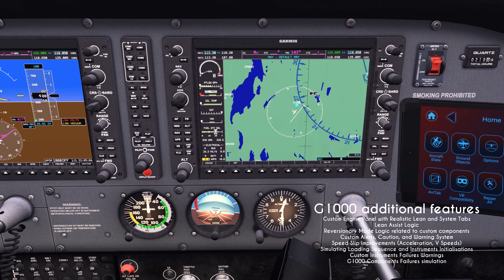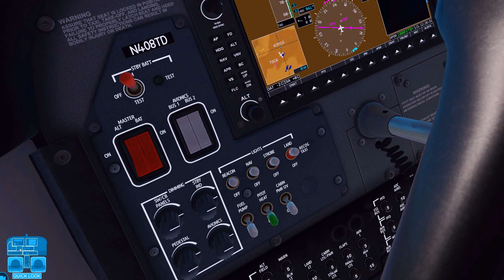in Depth Presentation: C172 NG Digital by AirFoilLabs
Study-Level Simulation by AirFoilLabs

Exquisite PBR Texturing
Lycoming IO-360-L2A with all engine parts
Engine Heater, GPU, Refueling details, Fuel Sampling, Oil Management
Covers, Chocks, Tiedowns
Interior with many animations, vibrations, zero-G floating objects, baggage, and more

FMOD Sound

Performance tuned and correlated with performance tables
Behavior details consulted with Pilots and Flight Instructors
Additional custom behavior: Stall and Spin, Soft Field Takeoff, Crosswind Ground Operations

Engine Logic

Failure Management System and Scenarios Saving